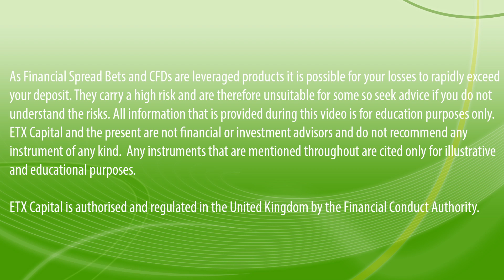Daily Market Bite 08/12/14: Dow and S&P in 7th Weekly Advance After NFP Numbers on Friday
The Dow and S&P 500 closed a seventh straight weekly advance on Friday as a better-than-expected jobs report indicated strong economic growth, but perhaps to the point where interest rates could rise sooner than previously anticipated. The retailers are in focus this morning as UK activist investment fund Crystal Amber is in talks with several overseas investors about buying shares in Sainsbury's, as part of a plan to shake up the food retailer that could cause a takeover bid to be made.